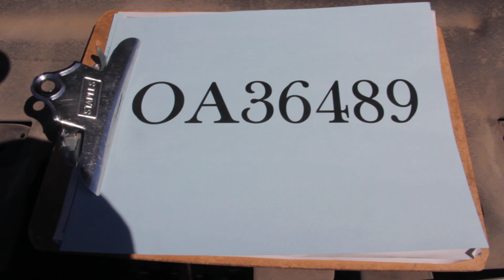GovDeals: 2014 RAM 1500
2014 RAM 1500 sold by State of Oklahoma on GovDeals.com